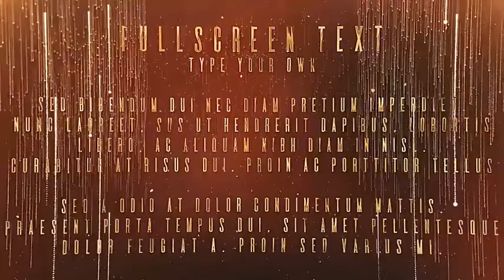Bright Elite Awards by ZuzuZa | VideoHive - After Effects Templates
Film Leader by gorkeminozkul | VideoHive - After Effects Templates

Bright Elite Awards No plug-ins required! NOTE: All scenes are shortened for faster preview! Project is well structured and has modular structure for faster editing. This project is great for creating Awards Show videos, ceremony openers, elite party intros and other luxury movies. It can also be used for cresating slideshows, love stories, wedding films, event openers, etc. Hope you enjoy it. Main Features Bright, luxury design Modular structure Easy to change project colors No plugins needed Detailed video tutorial CS5 and higher NOTE: Track, used in the preview is not included. You can find it here: “Award” Change colors with ease Screenshots Ot